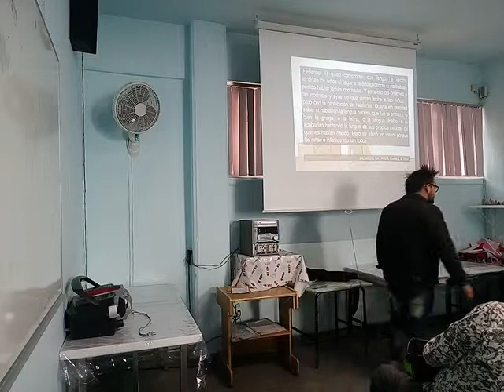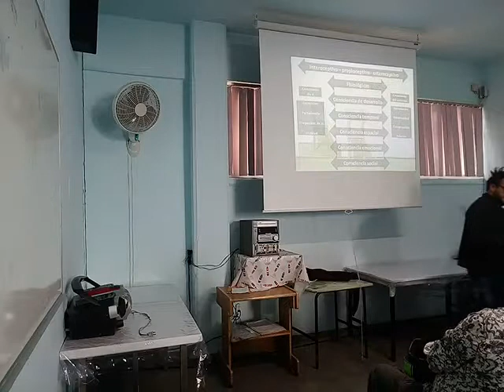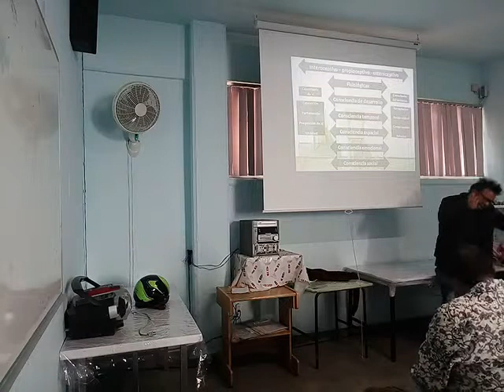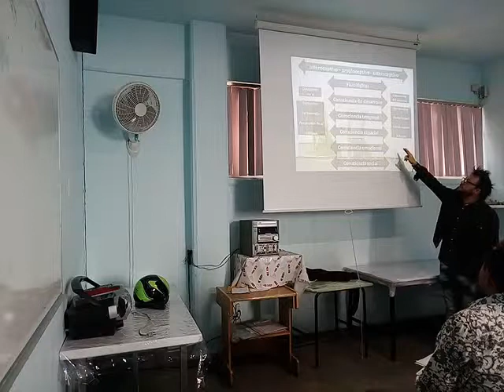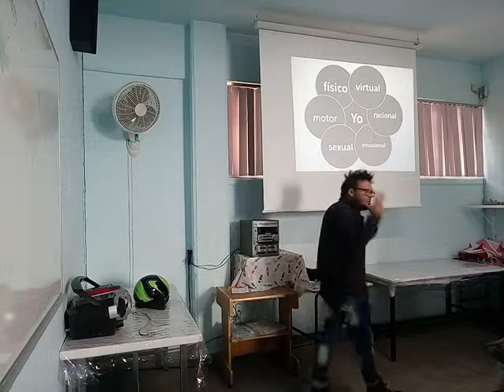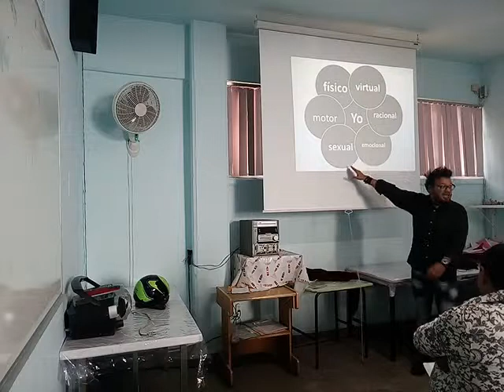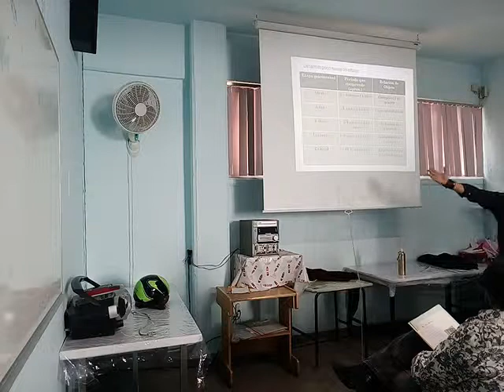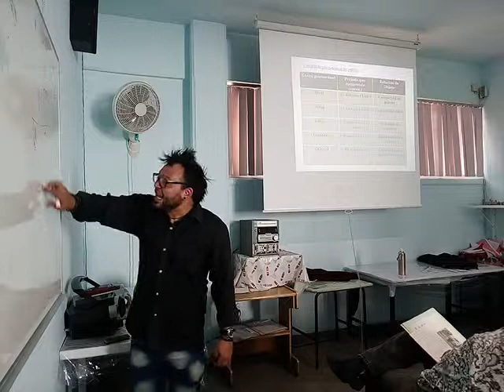La socio-afectividad en el adolescente - papas - sec116